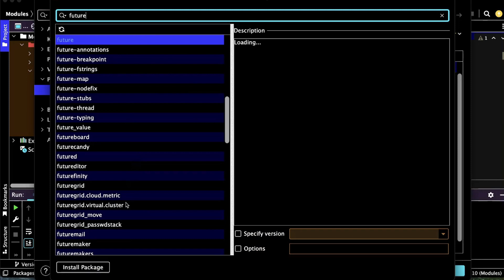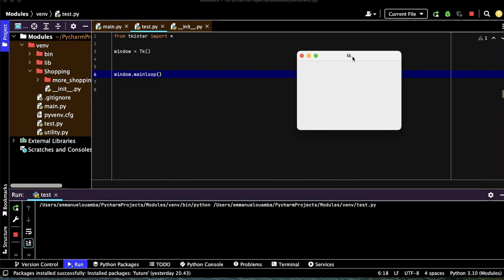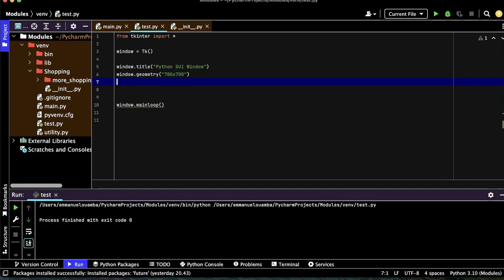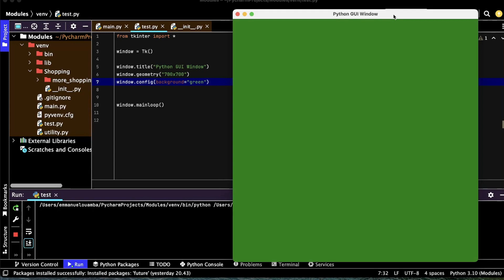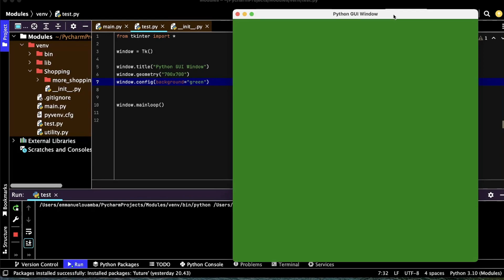Tkinter basics -Create Graphic User Interface | Python tutorial for Beginners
In this video, you'll learn how to make a graphical user interface application in python. We are going to be using the Tkinter library.